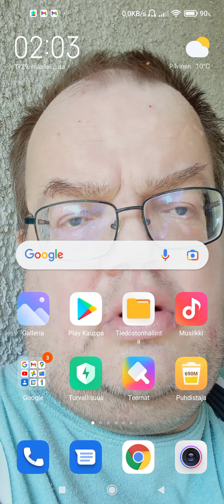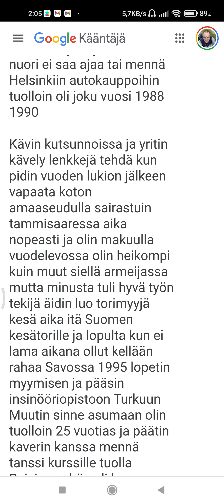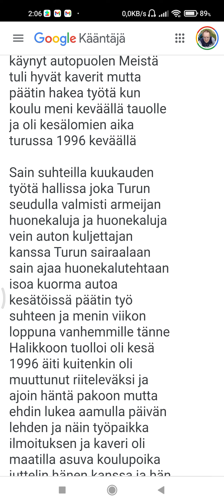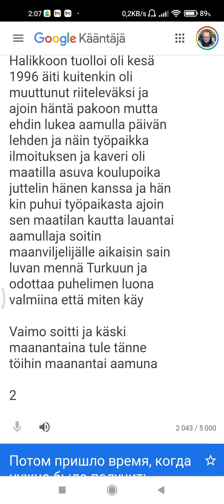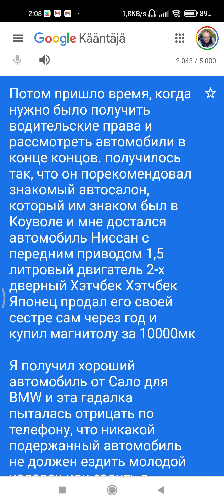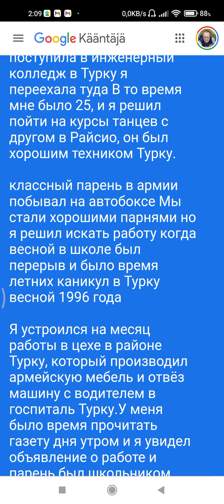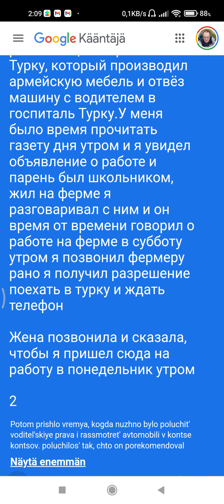школа видеоинженеров Университет прикладных наук Турку танцевальный курс 1995г.